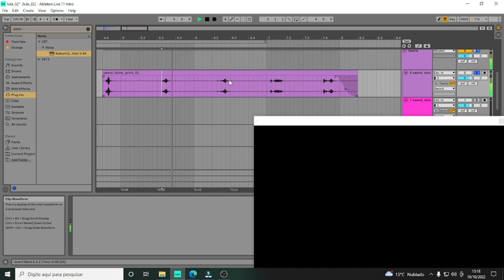How to create a sword attack sound effect?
Hello there! With a jacket, a knive, a stone, and some synth, you can create a very good attack sound effect for your game.

You can start by moving around the jacket for the cloth movement, after that try to drag the sword above the stone for the iron sound, and last you can bend some white noise for the whoosh.